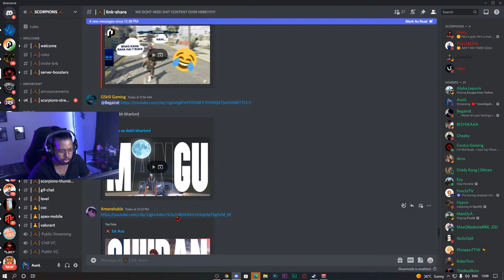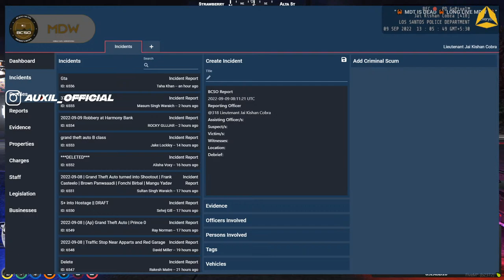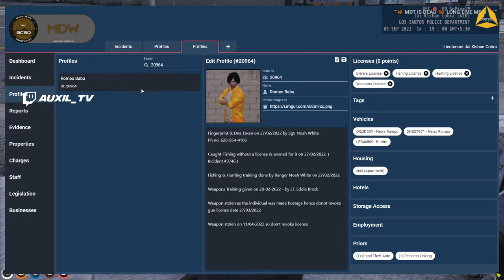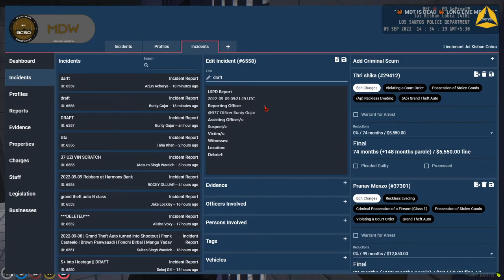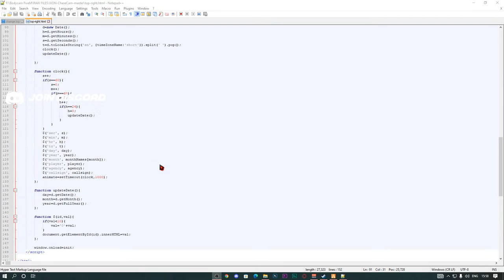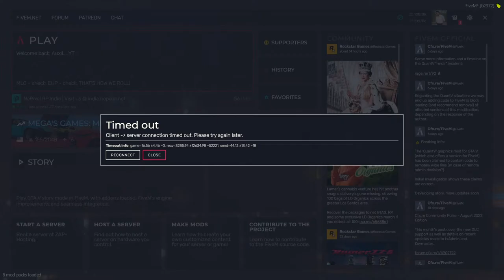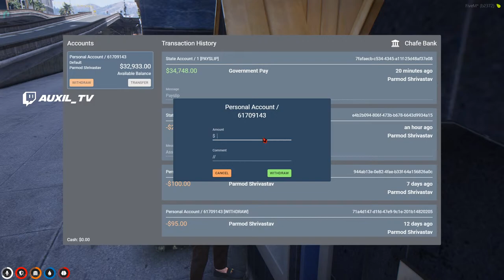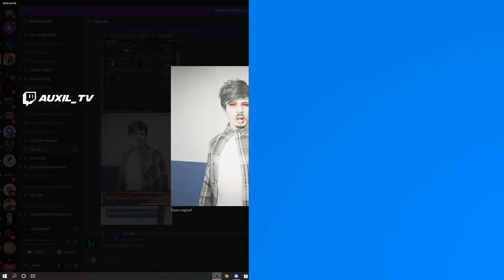🔴" Investigating on the Gang Sprays Today , is it too late 🤔🤔?? " | Lt. J.K Cobra | NoPixel India WL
Hello Everyone , if you want to see me playing other games , so please let me know in the chat as well as in my social media handles given below. 😊also i request you to please subscribe my channel if you like my content.

NightBot Commands (Channel Members) :-

📍!13b
📍!code4
📍!local
📍!aim
📍!weee
📍!dost

NightBot Commands :-

📍!sensi
📍!rules
📍!​crosshair
📍!rank
📍!meta
📍!backseat

💻  ★Gaming PC specs below ★ 💻

● CPU : AMD Ryzen 5 3600X
● GPU : GIGABYTE GeForce RTX 2060 Super OC
● RAM :CORSAIR RGB PRO 16GB DDR4 3000Mhz Dual Channel
● MOTHERBOARD : MSI MPG B550 GAMING EDGE WIFI
● HDD : WD BLUE 2 TB 7200 RPM
● SSD : WD GREEN 240 GB M.2
● Case: CHIPTRONIX RAPTOR RGB
● Power Supply: GIGABYTE B700H 700W
● CPU Cooler: AeroCool Cyclon 4
● Monitor: MSI Optix MAG241C

💻  ★Extra Accessories★ 💻

● TRIPOD : Simpex Tripod VCT 880 Plus
● HEADPHONES : HyperX Cloud Stinger Core
● CAMERA: Canon 200 D Mark ii
● SHOTGUN MIC : BOYA by-MM1
● STUDIO MIC : BM-800
● SPEAKERS : Redragon Orpheus